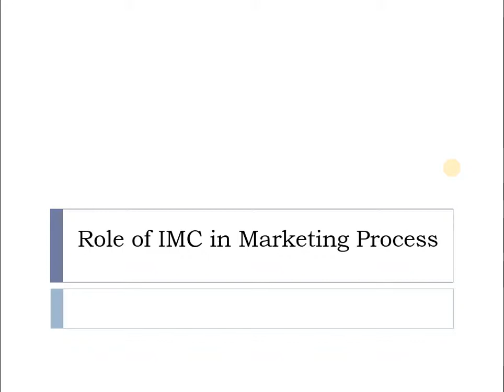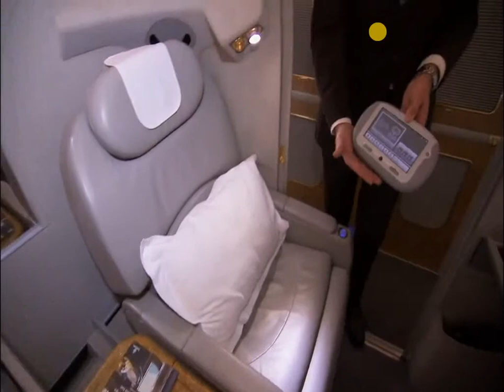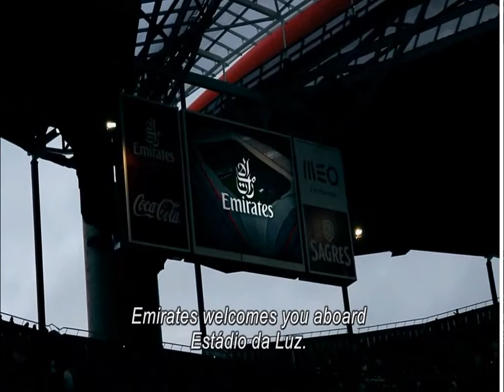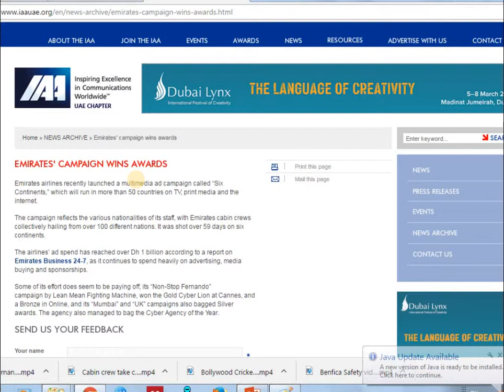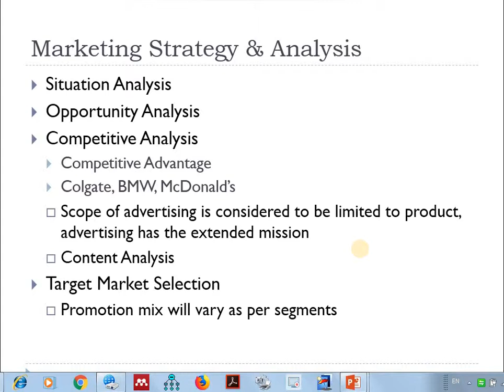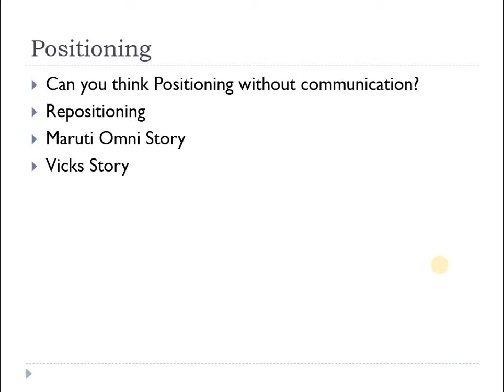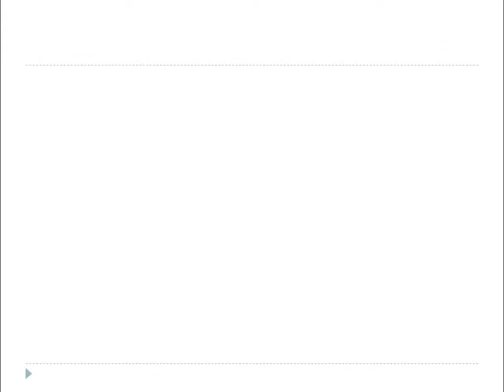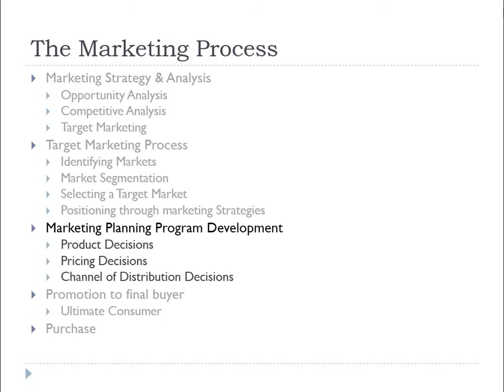Role of IMC in Marketing - Part 1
This is the first part of discussion with students on the role which IMC can potentially play in marketing.